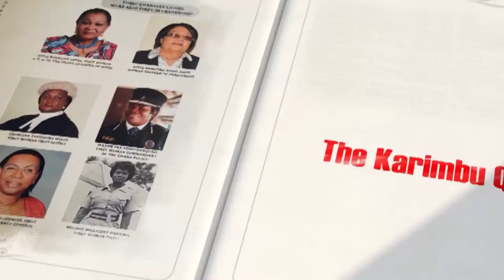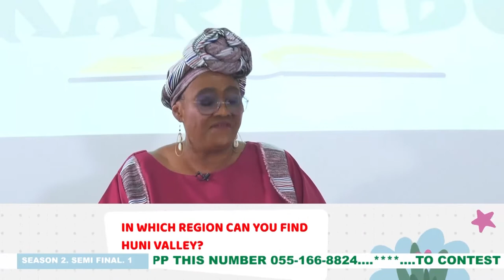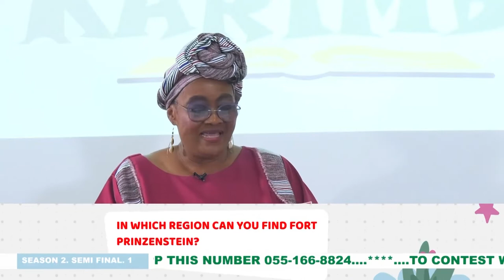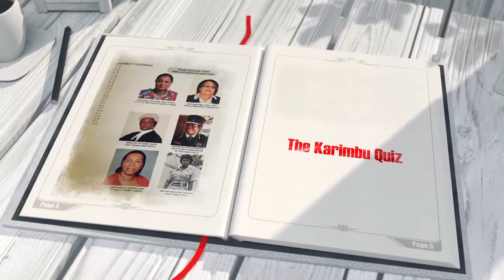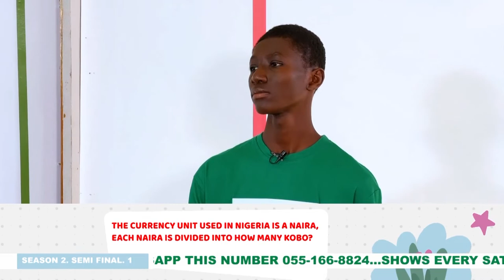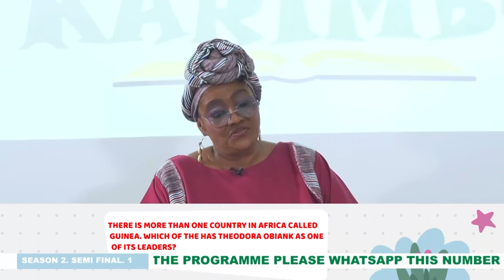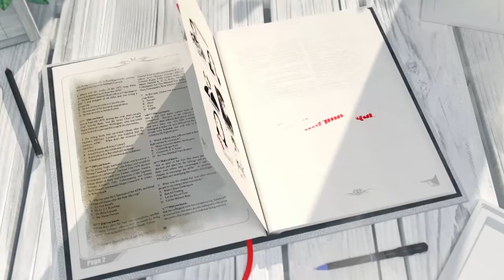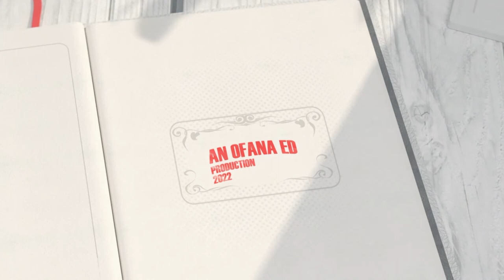KARIMBU QUIZ SHOW SEASON 2 SEMI-FINAL 1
NATONAL HISTORY AND GEOGRAPHY QUIZ